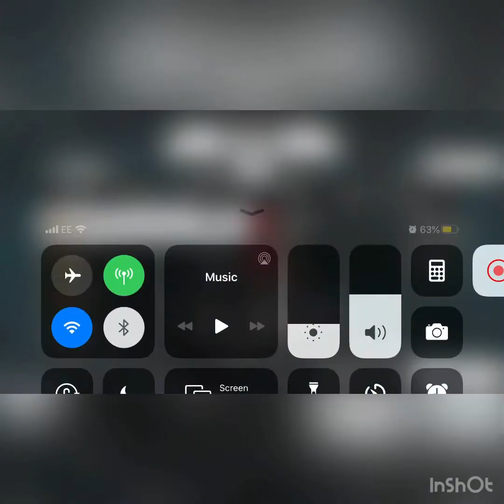Tank strike//Looser manowar hacker lol 😂